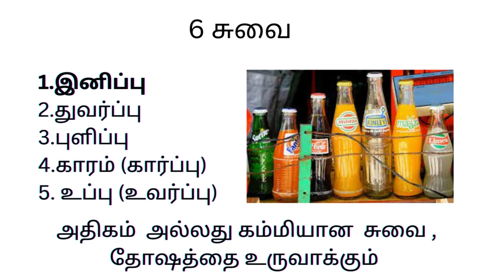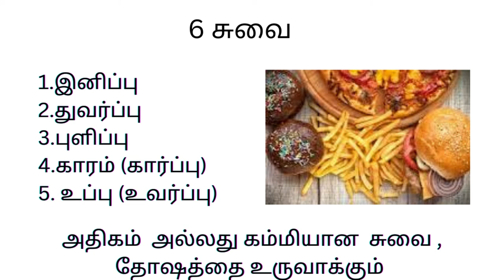ஆறுசுவை மருத்துவம் அறிவோம்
Alchemy Talks video on How Ancient Tradition had utilized 6 tastes for wellbeing and health. Mere Eating of Hotel Food will not be helpful to fulfill the nutrition needs. The Need of the Human is not Nutrition but Taste. Nutrition is needed for the body as a subsequent action.

6 Taste as Medicine is used in Ancient Tamil Tradition. Even Today, They ask if all tastes such as Uppu, Karam ellam correct iruka.